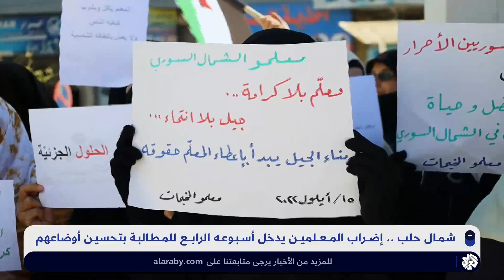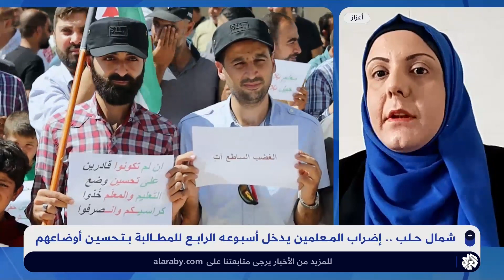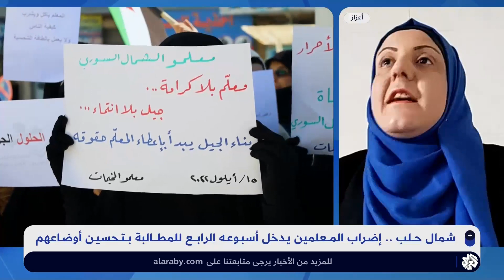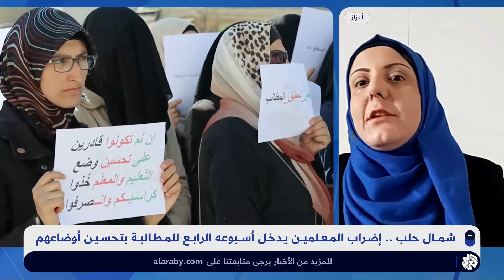شمال حلب .. إضراب المعلمين يدخل أسبوعه الرابع للمطالبة بتحسين أوضاعهم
دخل إضراب المعلمين السوريين في شمال حلب أسبوعه الرابع حيث يحتج المعلمون على تدني الأجور التي لا تتعدى الـ65 دولارا في الشهر، وهو ما يدفعهم للعمل في مهن شاقة لتوفير دخل إضافي في ظل أزمة معيشية حادة.